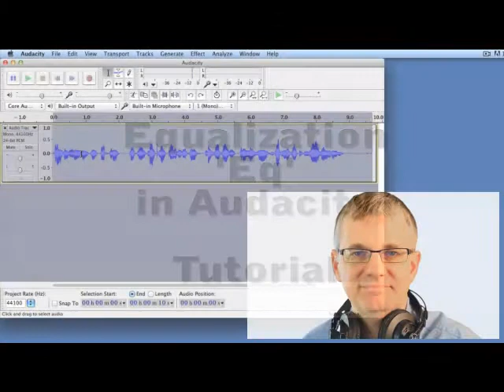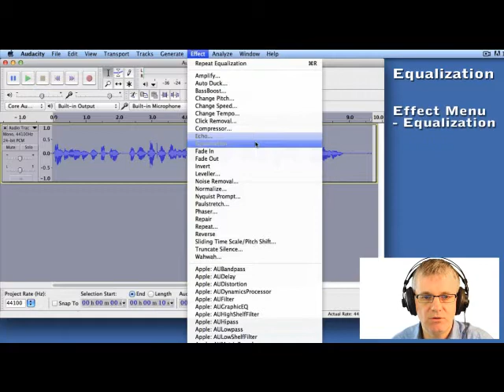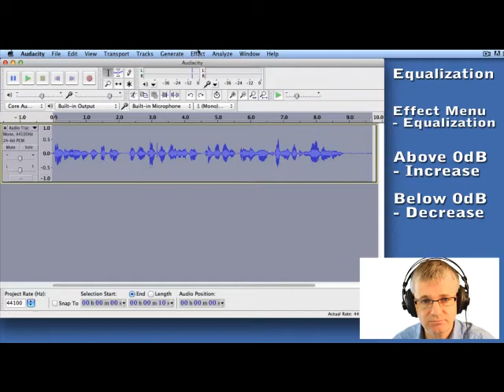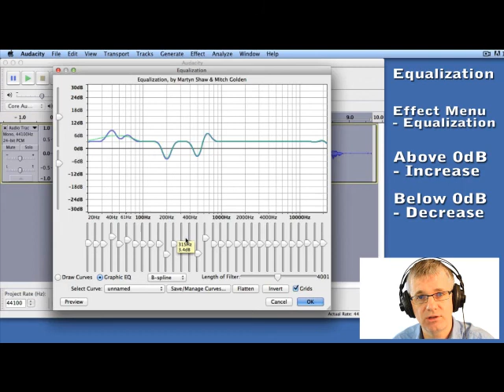23 How to Reverse Sound in Audacity - Video Guide to Audacity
Find the full Video Guide to Audacity with all the tutorials, projects and teacher resources

Lesson 23
23. How to Reverse Sound in Audacity

Resource Type:
Tutorial Video

Duration:
2 minutes

Outcomes:
Learners are expected to:
SO 4.14.          demonstrate how to reverse a sound samples using the Reverse effect

Suggested Evaluation:
Learners can be evaluated through the completion of the following activities:
How to Mess Up a Piece of Music
Halloween Soundscape
Instructors may choose to observe learners complete this task as the evaluation method.

Procedure:
Reversing sound is a very easy task in Audacity. First select the sound you would like to reverse. You can reverse an entire project, a single track or a portion of a track. Once your have selected the sound you wish reverse go to the EFFECT menu and choose REVERSE.